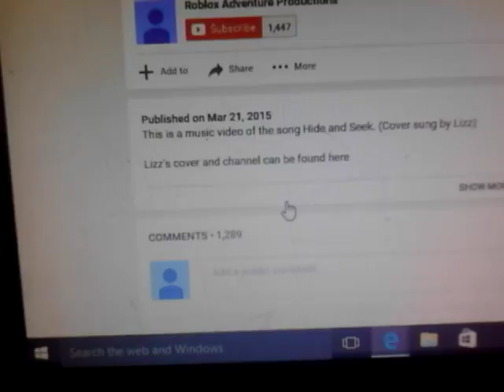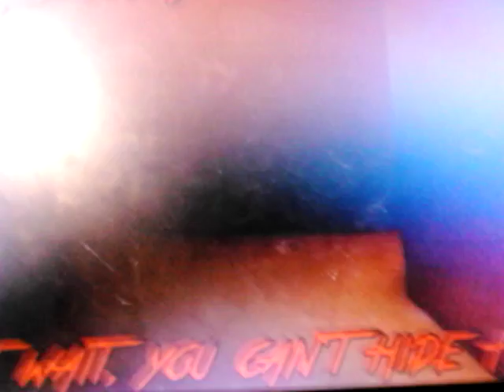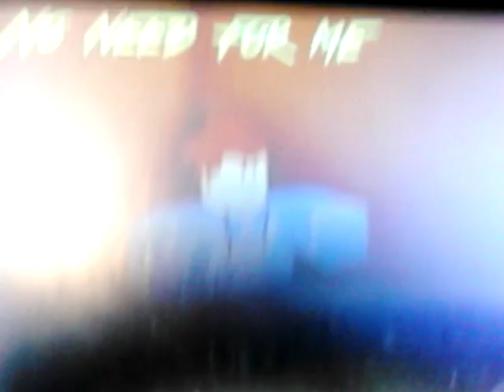Me reacting to me to Roblox ding dong